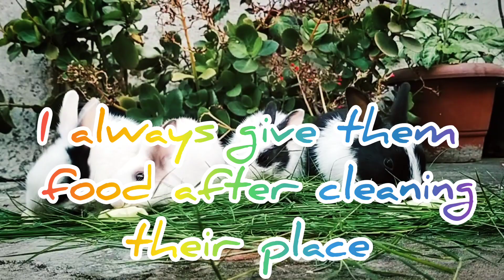How I Spend Time with My pet Rabbits । petcare ।@preeti_pet_lover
Hello friends
Namaste 🙏🏻
My name is preeti
or aapka bohot bohot swagat krti hu humare YouTube channel pr
umeed krti hu ki aap sab theek honge

friends maine iss vedio main btaya h ki main apne rabbits ke sath kaise time spend krti hu .🥰🥰

friends iss vedio ko pura dekhna taki aap koi bhi point miss na kr pao

friends main koi doctor ya expert nhi hu pr jo bhi mera experience hai main wahi share krti hu
This channel is based on:-
Pet related vedios
why Rabbit thump?
why does rabbits bite us?

Agar aapko vedio achii lage to make sure iss vedio ko like krna

Agar aapko koi bhi question ho to aap comment krke pooch sakte ho

To miltein hain agli vedio main
BY FRIENDS ❤️